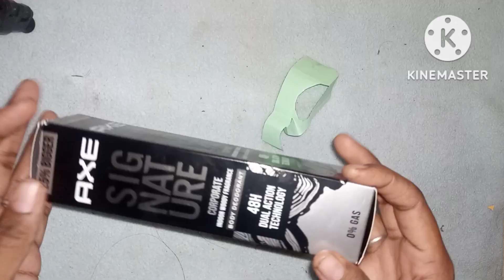how to make stand# stand banana diy # cropt # idea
# how to make stand # stand banan# diy # idea # pen stand# makeup # YouTube video # viralvideo # pepar # cropt art#@
 diy andideaartijha